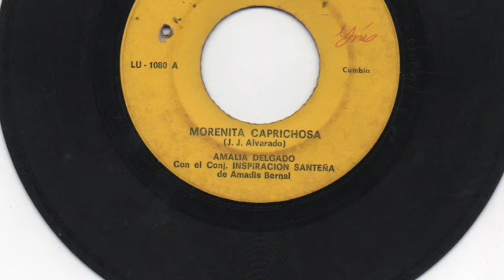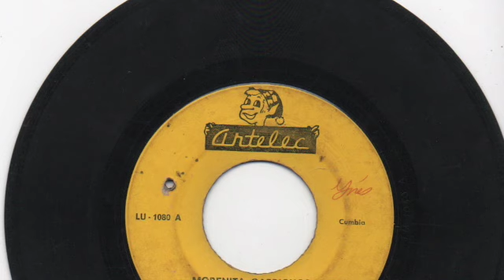Amalia Delgado con el Conj. Inspiracion Santeña de Amadis Bernal - Morenita caprichosa - Artelec